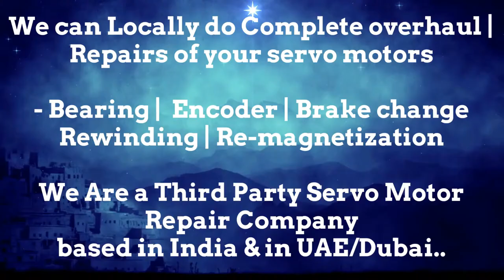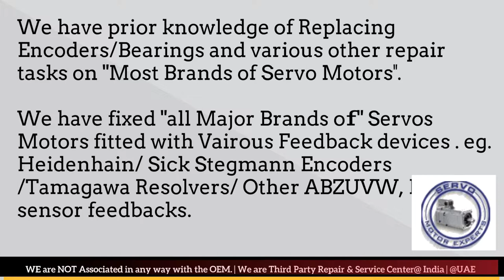How to install Bosch Packaging SEW Rexroth Elau Schneider ABB Resolver Angle Adjust Encoder Align